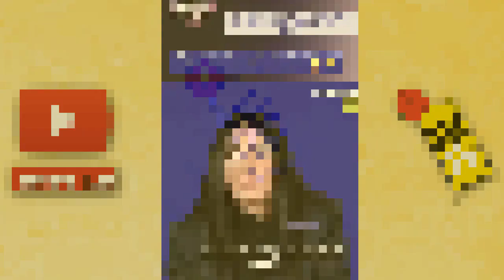BAGARRE : MAEVA GHENNAM A AGR€SSÉ LILA TALEB À DUBAÏ ! LILA BALANCE FORT SUR L'ATTITUDE DE MAEVA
Maeva Ghennam et Lila Taleb en sont venues aux mains il y a quelques semaines à Dubaï ! Si cette bagarre était une rumeur à l'époque, Lila Taleb est revenue sur ces faits (relayés par le blogueur Skyress TV) et raconte tout sur ce qu'il s'est passé ! Elle confirme donc que Maeva Ghennam l'a bien agressée et explique les raisons...